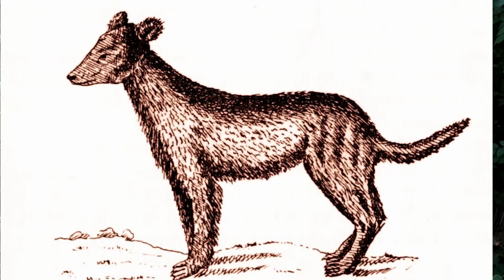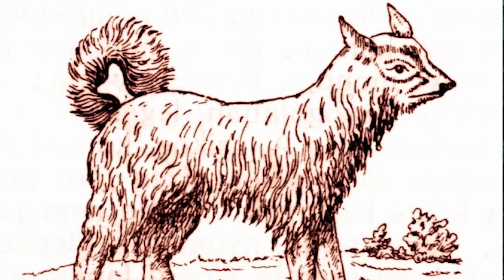Mudi, Puli, Pumi - a 3 magyar terelőkutya! DogCast TV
Puli kutya, puli kutya jellemzői, a puli kutya, puli shepherd dog, Puli kutya fajta, puli kutyák jellemzői, magyar kutyafajták, A pulikutya, Puli kutya.
Pumi kutya, pumi kutya jellemzői, pumi kutya tulajdonságai, pumi kutyak, pumi kutyafajta, pumi kutya fajta, Magyar kutya - A pumi és a mudi, a pumi kutya.